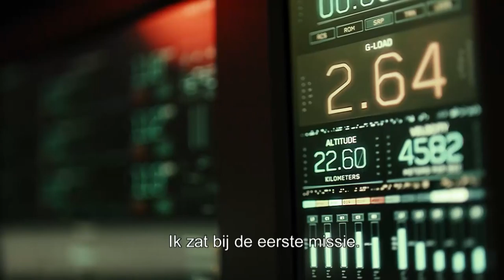Mars: kun jij aarden op Mars? | National Geographic Channel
De kolonisatie van Mars komt erg dichtbij. Denk jij ooit te kunnen aarden op Mars? Doe de test

Wat is jouw score? Misschien wordt Mars wel je nieuwe thuis.